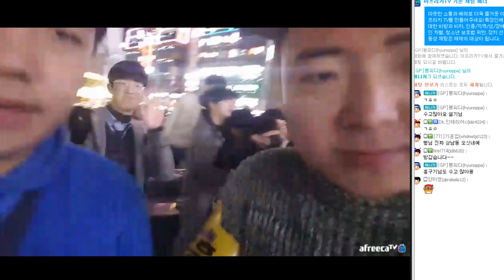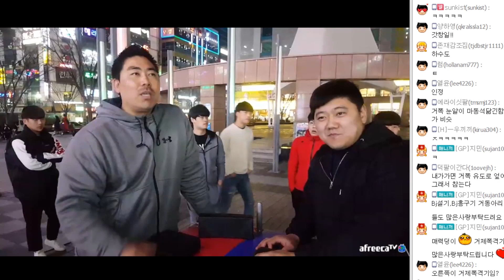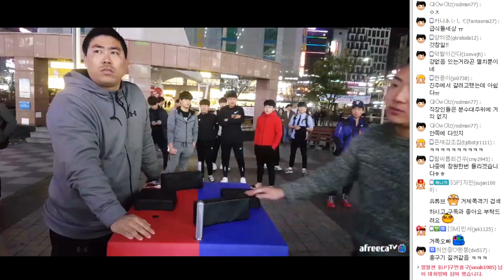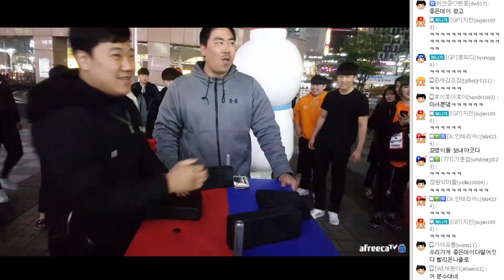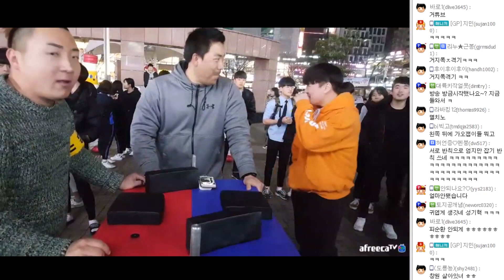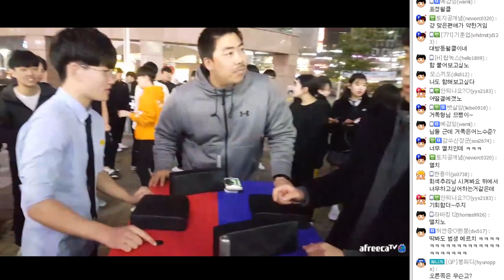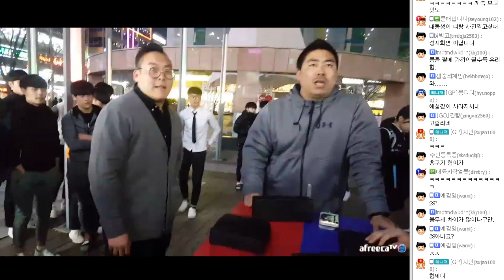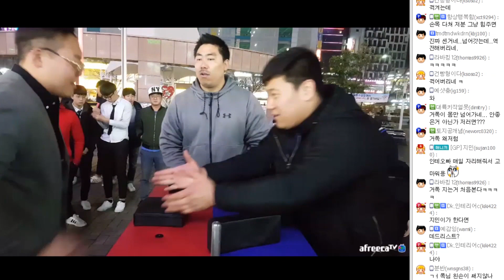#1 팔씨름 버스킹 드디어 창원 상남동 상륙!!_거폭_팔씨름버스킹(창원편)_armwrestling